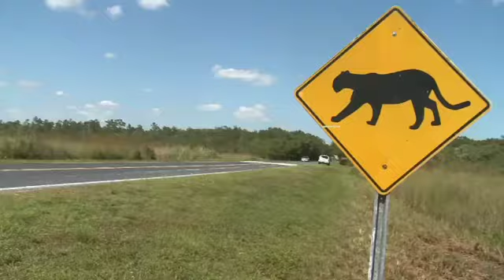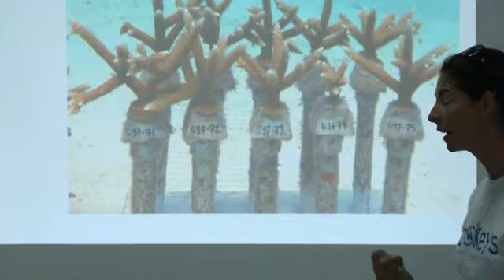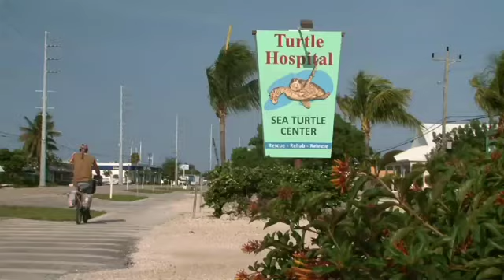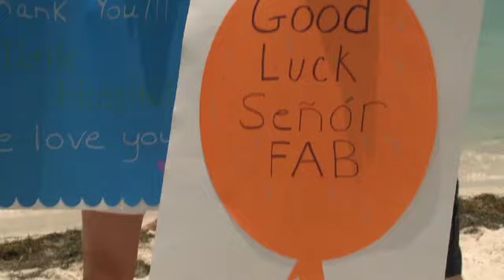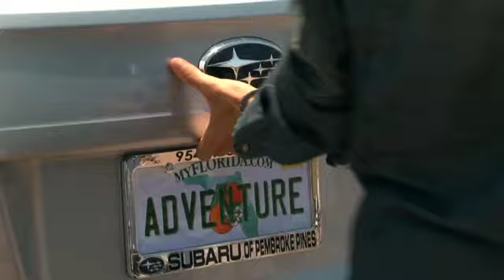Dominic Bonuccellis's Florida Adventure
This eco adventure TV special premiered on BBC America on the 11th of August 2013 at 8:00 AM.  It featured the adventures of Dominic Bonuccelli as he drove the back roads of FL in his Subaru Outback searching for eco adventures.  He did kiteboarding with Miami Kiteboarding, handled alligators at the Everglades Outpost, went slogging in the Everglades with Tours in the Glades, farmed coral with EcoKeys, tagged sharks with the University of Miami, saved a sea turtle at the Turtle Hospital, and piloted a JetPack with JetPack Adventures.